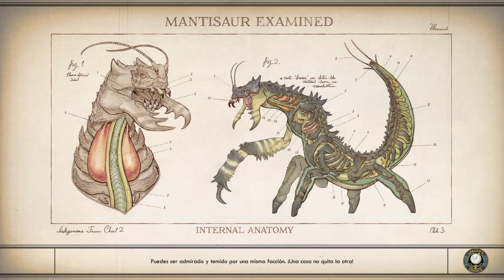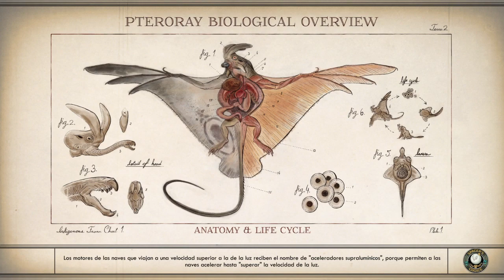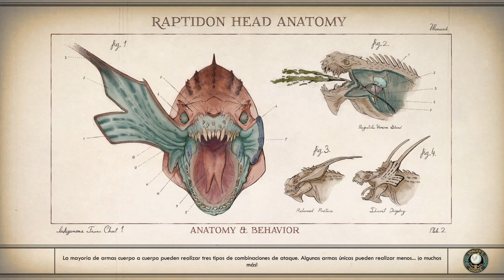THE OUTER WORLDS: LAS AVENTURAS DE RIGOBERTA VOL 2